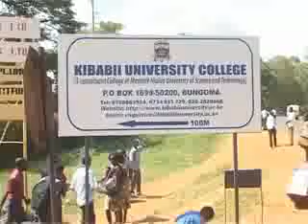dero video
it is kibabii strike video